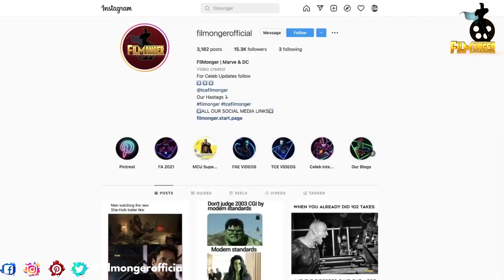Chris Hemsworth Spills New Details On Thor Love and Thunder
Chris Hemsworth funnily spills new details about Thor Love And Thunder.